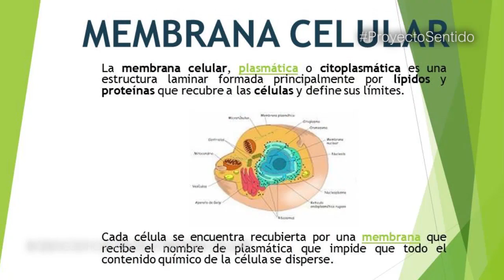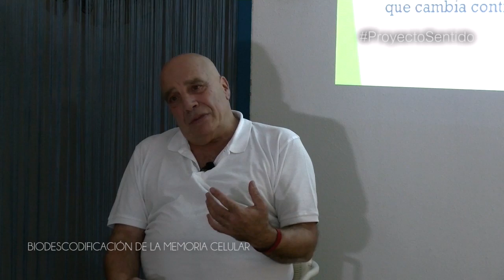Jorge Da Luz - Taller de Biodescodificación Celular Parte 3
Primera parte del taller de Biodescodificación de la Memoria Celular impartido por Jorge Da Luz y Alejandro Orsi los días 12 y 13 de Noviembre de 2016.